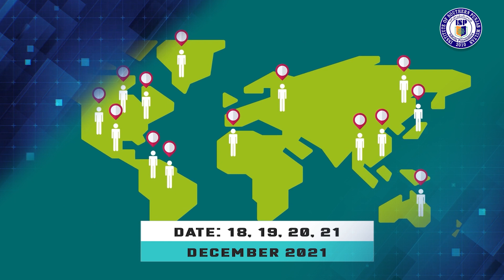Department of Psychology on-campus Counselling Drive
ذہنی تندرستی اتنی ہی ضروری ہے جتنا کہ صحت مند زندگی کو یقینی بنانے کے لیے خود کو جسمانی طور پر بنانا۔ اپنی ذہنی صحت پر کبھی سمجھوتہ نہ کریں۔آئیں ہم سے بات کریں۔
Department of Psychology is providing an on-campus counselling facility on 18, 19, 20, and 21 December. Join us and make your mental health a priority.